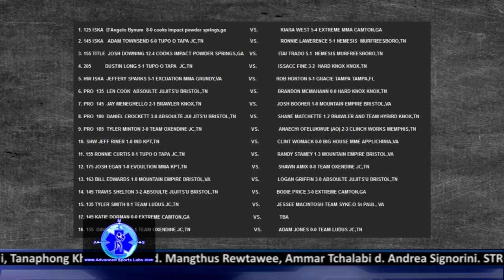MMA: Inside the Cage #76 - "Unleash the Beast"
This week's episode presented by Advanced Sports Labs, features two big fights and one HUGE interview!

The major highlight is just a piece of Casey Oxendine's exclusive sit-down with Dan "The Beast" Severn, a UFC Hall of Famer.

See a breathtaking KO from Bushido FC, and an exciting Main Event from Cage Brawl.

This episode also previews the big Cage Brawl 8 card, set for Friday January 27th at the Meadowview Convention Center in Kingsport, TN!

Big thanks to Bushido, Cage Brawl, and of course Dan "The Beast" Severn.